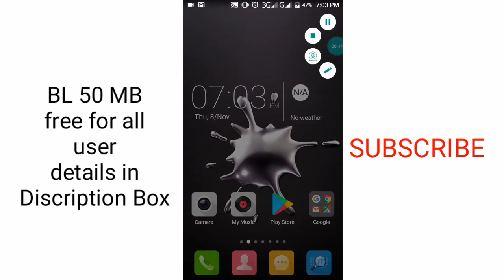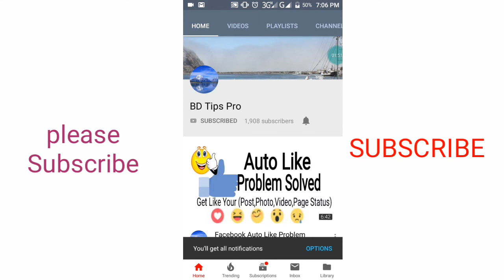প্রতিদিন ফ্রি 25 মেগাবাইট নিন, 25 mb = 0 taka everyday.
বাংলালিংক সিমের নতুন অফার
সবার জন্য 25_mb_ফ্রি ,অফারটি সবাই নিতে পারবেন ,

some tag

new banglalink sim offer
new mb offer
banglalink offer details
new sim offer
all sim bonus
free internet
earn money
new and trust site list
bd earning app
earning details
bd tips pro